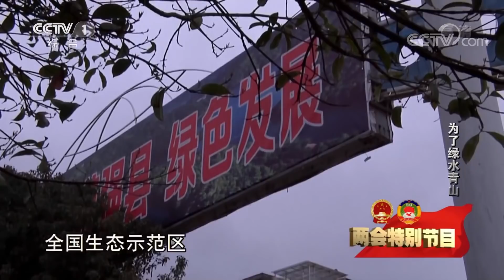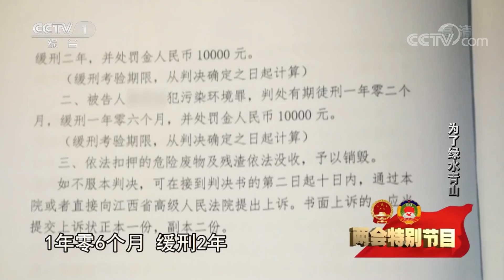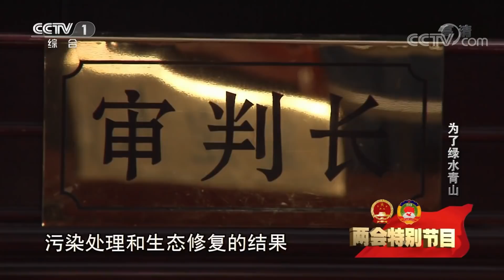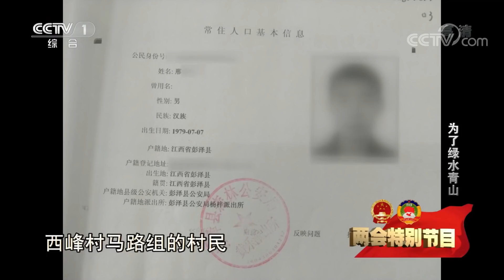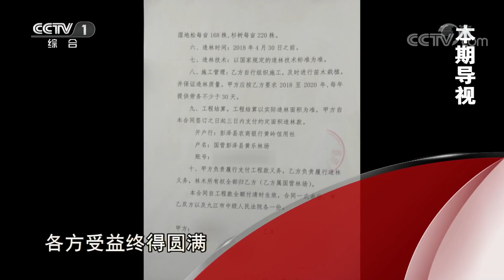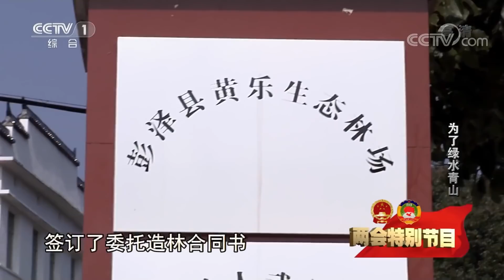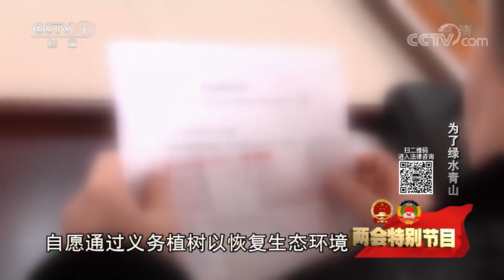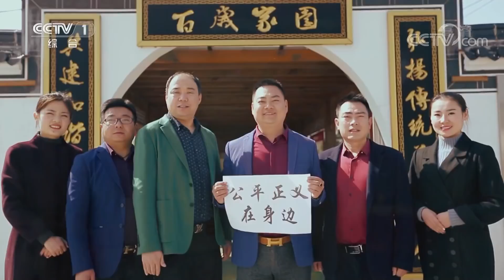《今日说法》 20180307 两会特别节目——公平正义在身边 为了绿水青山 | CCTV今日说法官方频道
本期节目主要内容： 空气洁净的山村，突然飘来异味，为了挣钱害了乡亲也害了自己，几天之间，上百亩林木不翼而飞，亡羊补牢，一纸合同挽回了损失，绿水青山就是金山银山，保护生态才有美好家园。江西省通过司法创新为美丽中国贡献智慧，通过判例让生态保护的观念深入人心。